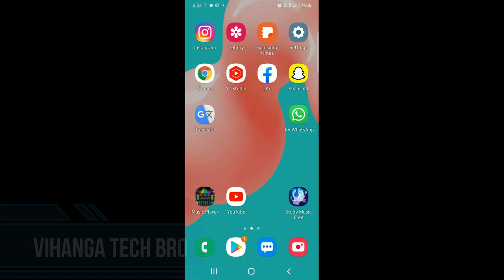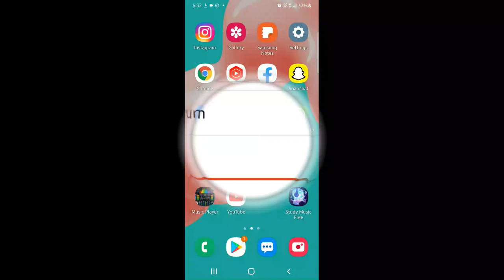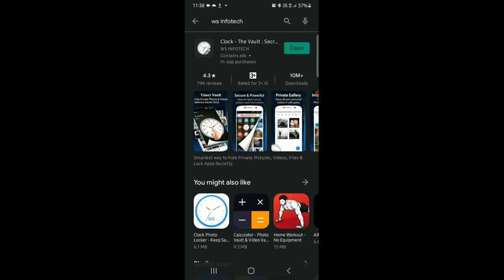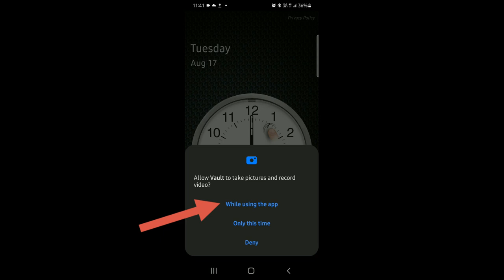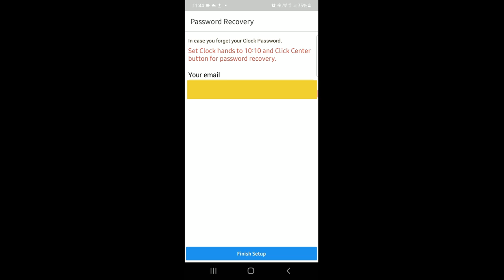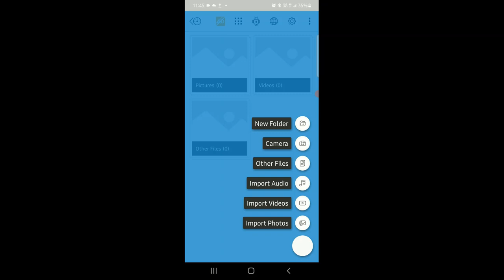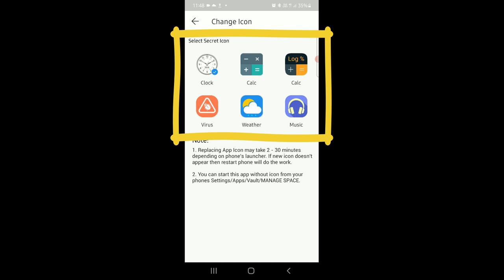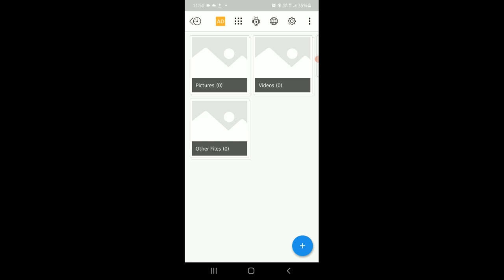How to hide photos in clock easily in sinhala | Clock Hider | Best Protection | Best Vault App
calculator hide app delete photo

recovery

calculator hide app tamil

calculator hide app forgot password

calculator hide app sinhala

calculator hide app delete video recovery calculator hide app delete photo

recovery sinhala

calculator hide app delete photo recovery in tamil

calculator hide app hack

calculator hide app free fire

LỆ 1% . ll 15%
Vo) 4G

3:37

how to hide apps on samsung

how to hide apps on android in
tamil

how to hide apps in calculator

how to hide apps in poco m3

how to hide apps in redmi note 9

clock vault app deleted photo recovery

clock vault app lock

clock vault recovery tamil

clock vault app

clock vault backup

clock vault password forgot tamil

clock vault se delete photo wapas kaise laye

clock vault password forgot

clock vault ka password kaise tode

clock vault se delete video wapas kaise laye

how to hide photos on iphone

how to hide photos on facebook

how to hide photos on android

how to hide photos in google

photos

how to hide photos in poco m3

how to hide photos in vivo y20

how to hide photos in iphone 11

how to hide photos in gallery samsung